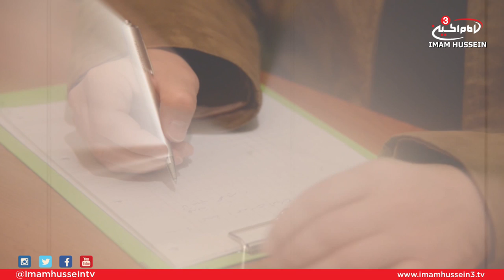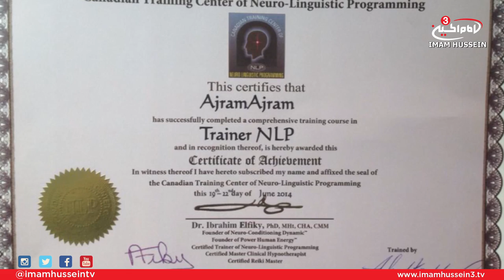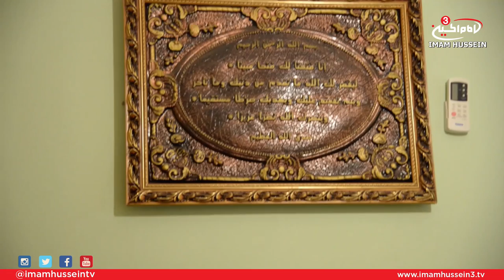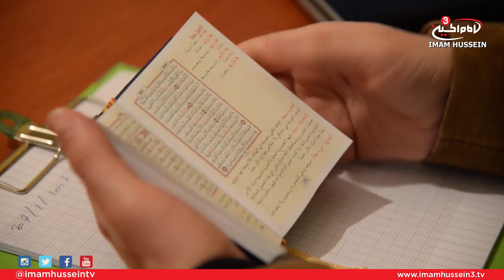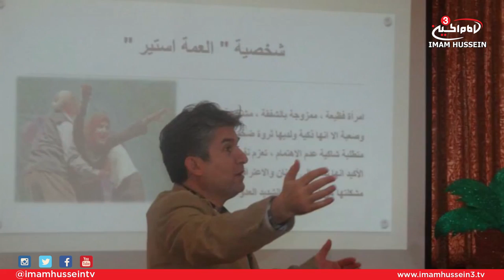Shia Talent 16 | Ajram Ajram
In the 18th episode of Shia Talents, an interview is conducted with Ajram Ajram who is a a director and therapist in the domain of drama and a producer in the field of film making. Ajram began by sharing the motives which inspired him to specialize in this field. He also discussed how his type of work seeks to solve the psychological problems of the viewers and audiences.